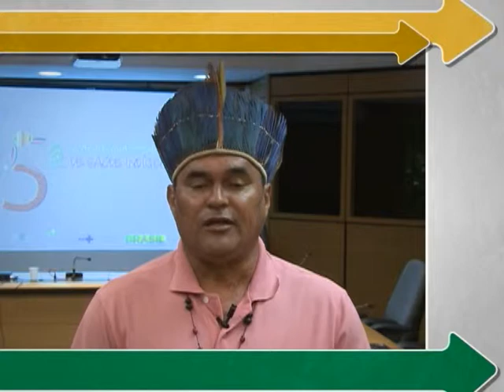Conferência vai contribuir para efetivação do sistema público de saúde nas aldeias indígenas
INTERPROGRAMAS - 17.10.13: A 5ª Conferência Nacional de Saúde Indígena será realizada em Brasília de 26 a 30 de novembro. O coordenador da Articulação dos Povos Indígenas do Nordeste, Dourado Tapeba, fala da importância do evento para a efetivação do sistema público de saúde nas aldeias indígenas.